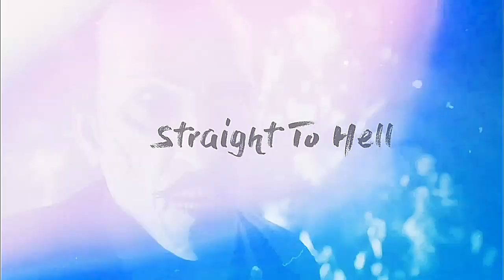Jacob Frye & Maxwell Roth {RothFrye} || Straight To Hell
I always wanted to do something for this ship and this song just makes me think so much about them? To the dark, unhealthy and fascinating relationship of Jacob and Roth.
My first OTP for Jacob is the Fryecest (and no I'm not ashamed for that, if you do not like this ship I understand but keep your judgment and your hate for you), but at the same time, I'm so fascinated by the relationship of Jacob and Roth. There is so much complexity and psychology in their relationship.
Jacob first finds in Roth finally someone who understands him and with whom he can share his "savagery" if I can formulate it so, while Jacob has spent his life with people who have tried to teach him prudence and maturity, his father, his sister, George, everyone. Roth is the first one with whom he can live madly.
But he also realizes that Roth has no limits. That he can do monstrous things for his own sake or even just his only amusement. Like killing children.
And ironically with Roth, his story and his death, Jacob finally becomes an adult. Roth made him understand that his father and Evie were right on several points.
God, I love their relationship.
I am satisfied with the result of the video, this time ! And I hope you'll like it!

Song : "Wires" by The Neighbourhood.
Coloring : Mine.
Fandom : Assassin's Creed Syndicate